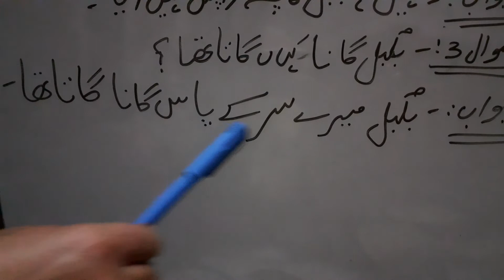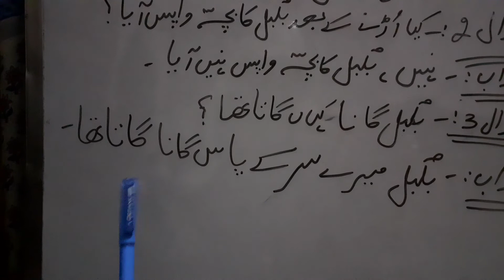Bulbul ka baccha chapter no.4 class 2nd exercise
BHS supernaghama